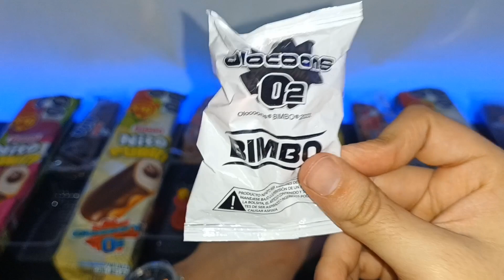NO debí Abrir +10 NITO Sorpresa Funk ☠️ La PEOR Suerte OLOCOONS 😡 Gepxho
Puedes creer todo lo que nos pasó abriendo todos estos Nito Funk de los OLOCOONS? 😡 Porque yo todavía no Jajajaja

Si quieres Ganarte la coleccion completa de SONIC Sigue estos 6 Pasos:
-Mira un video completo de mi Nuevo canal: XAIM
MUCHA SUERTEEE 🥳